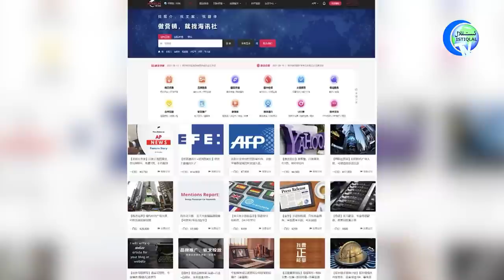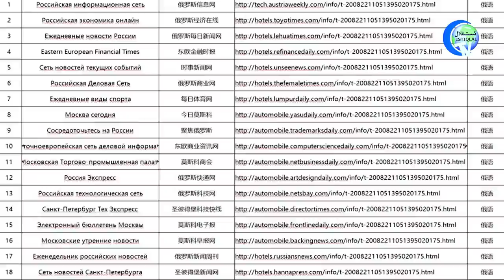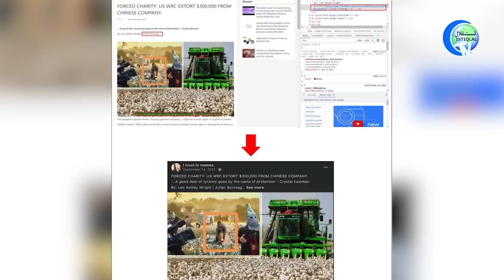ئىستىقلال كۈندىلىك خەۋەرلىرى 2022-08-08، خىتاي يەنە تېپىرلاشقا باشلىدى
ISTIQLAL KÜNDILIK XEWERLIRI 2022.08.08 / XITAY YENE TÉPIRLASHQA BASHLIDI